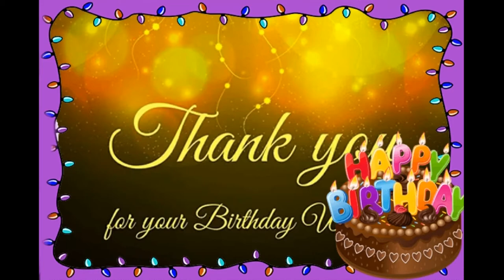Happy Birthdya Dhwani